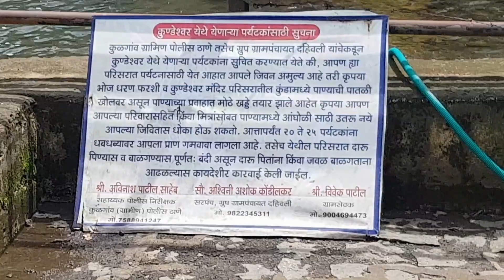1st Motorcycle Ride With My Wife!!